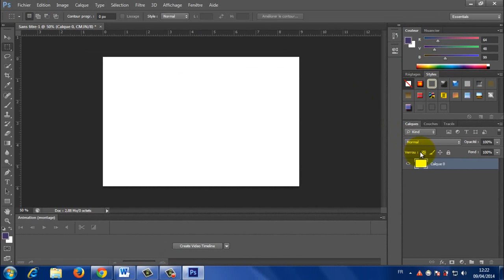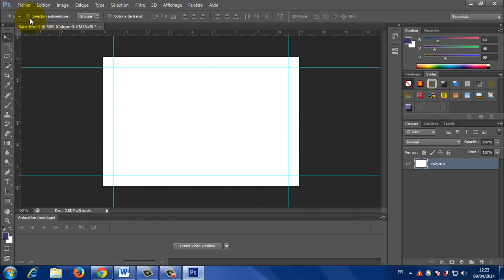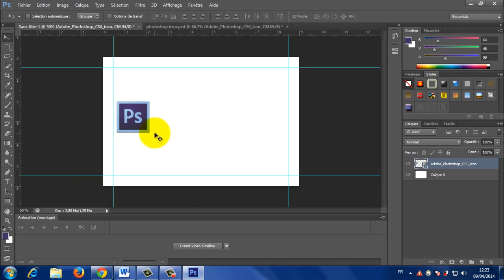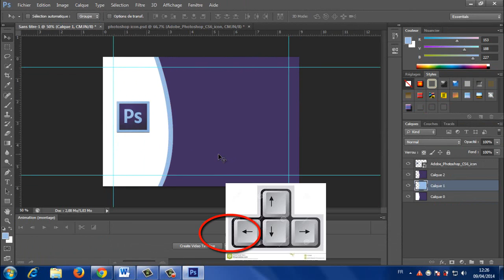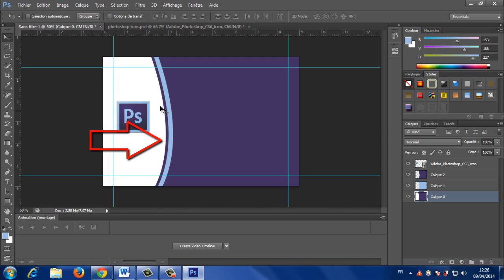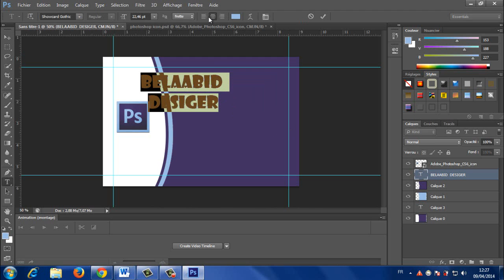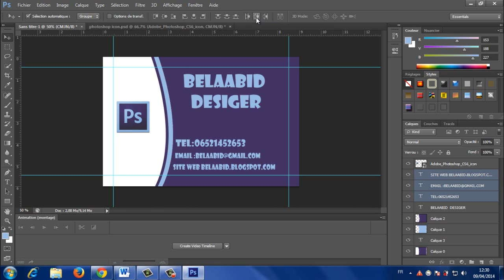كيفية عمل كارت شخصي بواسطة الفوتوشوب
قوتوشوب